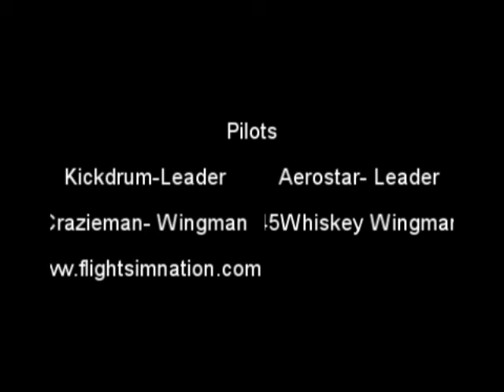Formation Flying Part2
Instructional Video and Formation and Display Team flying